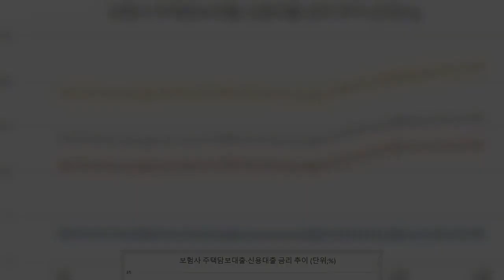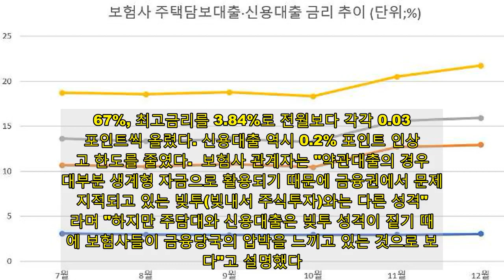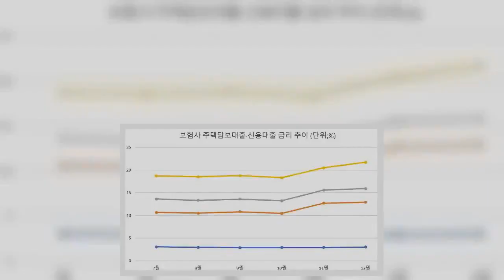보험업계, 주담대·신용대출 금리 올렸다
보험업계가 최근 보험계약대출(약관대출) 금리를 인하하는 대신 주택담보대출(주담대)과 신용대출 금리를 올리고 있는 것으로 나타났다. 금융당국이 빚투(빚내서 주식투자) 열풍을 잠재우기 위해 대출규제에 나서면서 보험사들도 금리 인상을 단행한 것으로 분석된다.  [자료=생명·손해보험협회]  20일 생명·손해보험협회 공시에 따르면 주요 보험사들은 작년 9월부터 주담대와 신용대출 금리를 일제히 인상하고 있다.  지난해 말 생보사의 분할상환방식 주담대 평균 금리는 2.98%로 석달 새 0.19% 포인트 인상했다. 같은 기간 손보사는 0.16% 포인트 올렸다. 신용대출의 경우 상대적으로 연체부담이 적은 소득증빙형을 중심으로 금리가 올랐다. 이 기간 생보사와 손보사의 평균 소득증빙형 신용대출 금리는 각각 0.61%, 2% 포인트 급등했다.  이는 최근 하락하고 있는 약관대출 금리와 대조적이다. KDB생명은 금리확정형 보험계약대출의 가산금리를 기존 연 2.44%에서 1.99%로 0.45% 포인트 인하했으며, 흥국생명과 DGB생명도 각각 2.6%, 2.3%에서 1.99%로 내렸다.  교보생명의 지난달 보험계약대출 금리확정형 평균 가산금리는 2.29%로 전달(2.55%)보다 0.26% 포인트 하락했으며, 처브라이프도 1.99%로 전달(2.30%) 대비 0.31% 포인트 내려갔다. IBK연금보험은 0.02%포 인트 떨어진 1.37%를 나타냈다. 가산금리가 하락하면 대출 금리도 하락할 수밖에 없다.  보험사가 금리를 인상한 주담대와 신용대출 잔액은 빠르게 증가하고 있다. 작년 말 기준 삼성생명·한화생명·교보생명 등 빅3 생명보험사의 지난해 주택담보대출 신규 발생액은 10조9738억원으로 전년 7조380억원 대비 55.9% 급증했다. 반면, 금리를 인하한 약관대출 잔액은 4.3% 감소했다.  보험사들이 주담대와 신용대출 금리를 올린 데는 빚투 열풍을 잠재우려는 당국과 보조를 맞추기 위한 것으로 풀이된다. 당국은 부동산가격 상승과 주식시장 활황으로 빚을 내 투자하는 수요가 많아지자, 은행권 등 주요 금융권에 대출 총량관리 규제를 강화했기 때문이다. 실제 은행권은 당국의 대출총량 규제에 맞추기 위해 지난해 11월 기준 5대 은행의 주담대 최저금리를 연 2.67%, 최고금리를 3.84%로 전월보다 각각 0.03% 포인트씩 올렸다. 신용대출 역시 0.2% 포인트 인상하고 한도를 줄였다.  보험사 관계자는 "약관대출의 경우 대부분 생계형 자금으로 활용되기 때문에 금융권에서 문제로 지적되고 있는 빚투(빚내서 주식투자)와는 다른 성격"이라며 "하지만 주담대와 신용대출은 빚투 성격이 짙기 때문에 보험사들이 금융당국의 압박을 느끼고 있는 것으로 보인다"고 설명했다. 이어 "하지만 금리를 인상했음에도 빚투 열풍에 수요가 워낙 많다 보니 주담대와 신용대출 잔액은 빠르게 늘어나고 있다"고 덧붙였다.